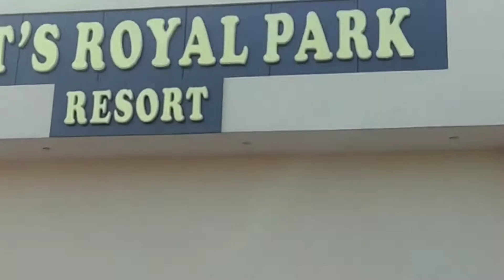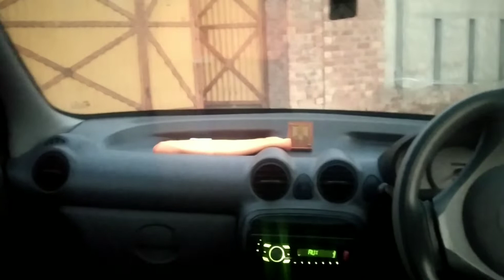part 2 ਭਰਾ ਦੀ ਸਾਲੀ ਦਾ ਵਿਆਹ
Punjabi Virsa pandher
Punjabi Virsa